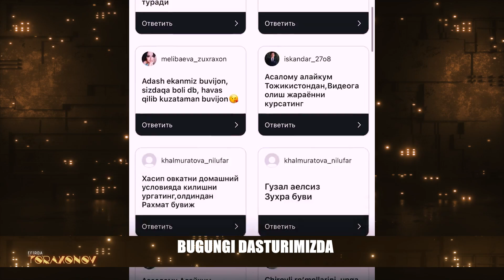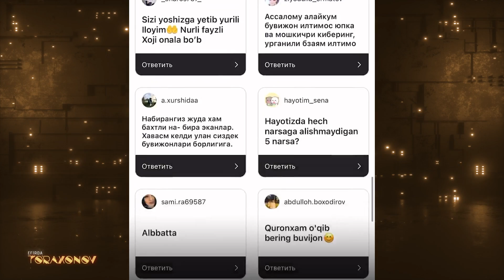"EFIRDA TO'RAXONOV": 84 YOSHLI BLOGER ZUHRA BUVI QANDAY MASHHUR BO'LDI? (20.09.2023)